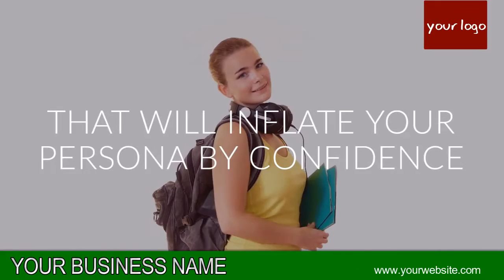BEAUTY PRODUCT VIDEO 18 B